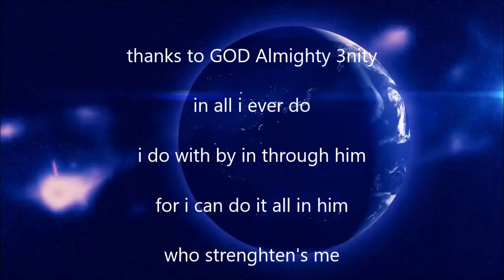doc doc who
This is  a video song on time and space travel